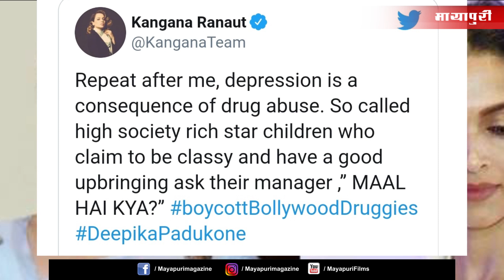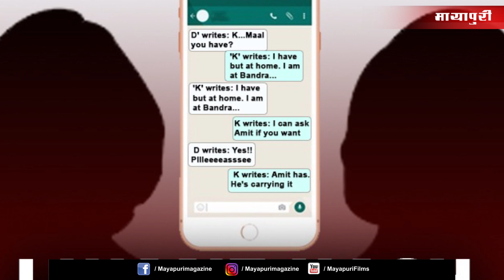Drug Case: Kangana Ranaut reacts to Deepika Padukone's drug chats, says, 'Maal Hai Kya?'